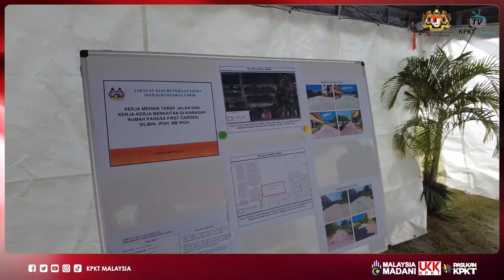RM3.46 JUTA SENTUHAN KASIH SAYANG BUAT RAKYAT IPOH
YB Tuan Nga Kor Ming (YB KM), Menteri KPKT telah mengumumkan peruntukan RM3.46 juta bagi menaik taraf dan menyelenggara infrastruktur awam dalam lawatan kerja rasmi beliau ke Ipoh. Peruntukan sebanyak RM2.46 juta disalurkan oleh KPKT, manakala RM1 juta lagi adalah peruntukan dari Ahli Parlimen, Ahli Dewan Undangan Negeri (ADUN) serta Majlis Bandaraya Ipoh (MBI).